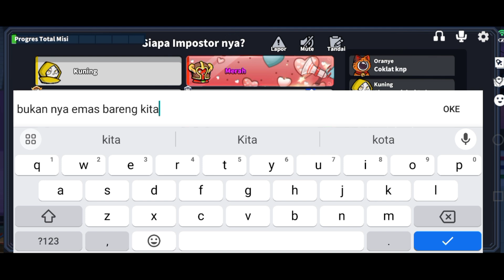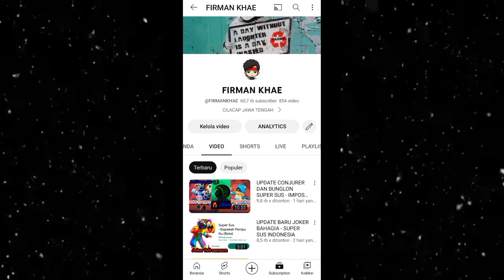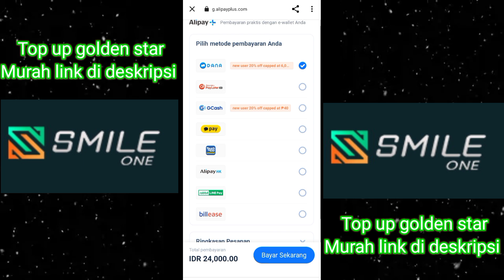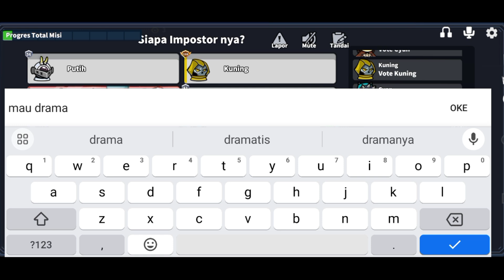PERAN BARU PEMIMPIN SPACECEREW THE KING SC SUPER SUS - PERAN BARU SUPER SUS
super sus
super pass
peran baru di super sus
firman khae
supersus
tuan kobra
windah basudara
aci gamespot